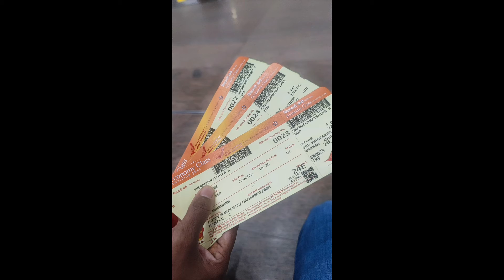Kerala trip...Day 8..Suchindram temple, Kanyakumari....back to Mumbai with beautiful Memories